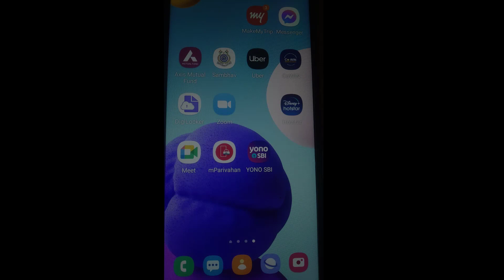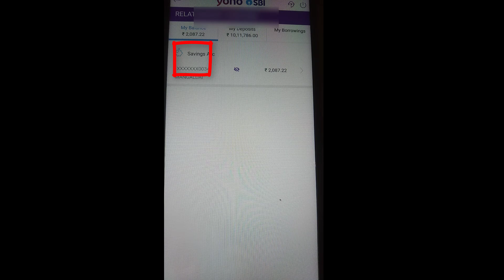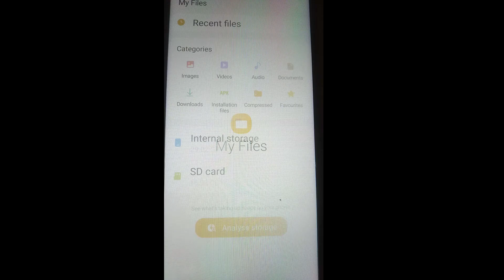how to download account statement in SBI Yono app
Hi friends, in this video we are going to describe how to download account statement in SBI Yono app. If you are a SBI customer and you are using Yono  SBI mobile app then how to download account statement in yono SBI.

Many people use Yono SBI app but they don't know how to download account statement in SBI online. If you want to know to download SBI account statement in mobile then watch this video till end or follow the following steps.

1. Open Yono SBI app on your mobile and login with your MPIN.

2. Now you are on the sash board of your account. Click on the 'My Account' option.

3. In this page you will see your account on the page. Click on the account number here.

4. The last 150 transaction will be displayed on the screen. Click on the photo of passbook on the top right side of the account statement.

5. Your statement will be downloaded on your mobile.